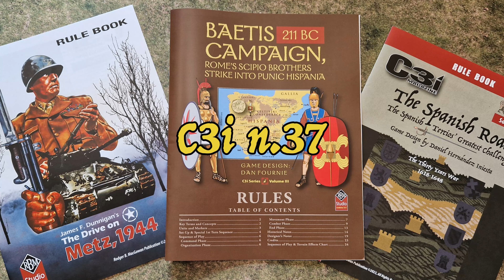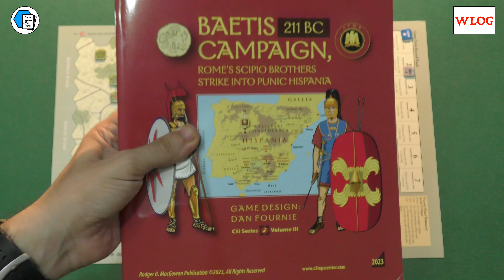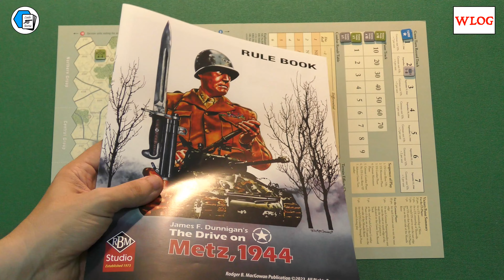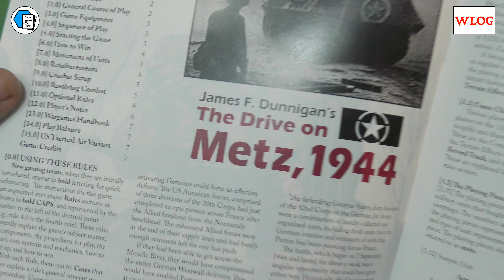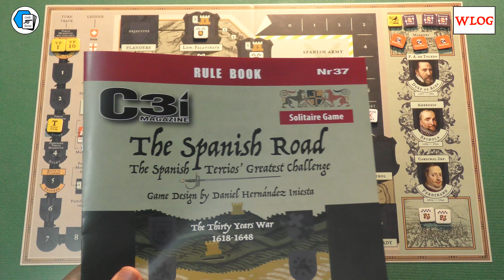WLOG - I giochi del C3i n.37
Torna come ogni anno la rivista di riferimento per il wargame, C3i. E come ogni anno, in aggiunta ai suoi splendidi articoli, include al suo interno tanti nuovi giochi storici, oltre ad espansioni ed altri materiali. Nel nuovo numero 37 troviamo il wargame classico Drive on Metz, l’innovativo Baetis Campaign che porta il sistema di Rebel Fury nella Seconda guerra punica, il solitario The Spanish Road ambientato tra Cinquecento e Seicento. Scopriamoli insieme!

Drive on Metz: 00:14
Baetis Campaign: 14:26
The Spanish Road: 21:05